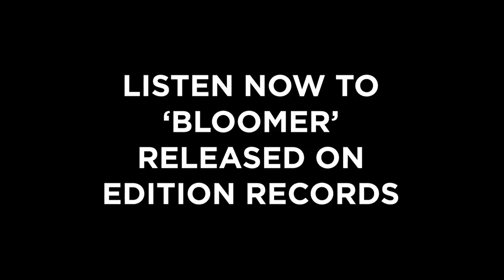Tom Barford 'Bloomer' Official Trailer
Bloomer is the debut album from saxophonist, composer and 2017 winner of Kenny Wheeler Jazz Prize, released on Edition Records.